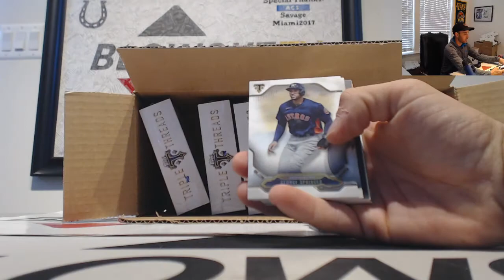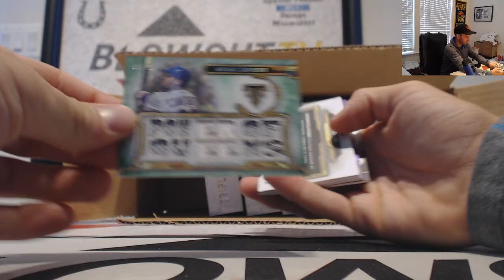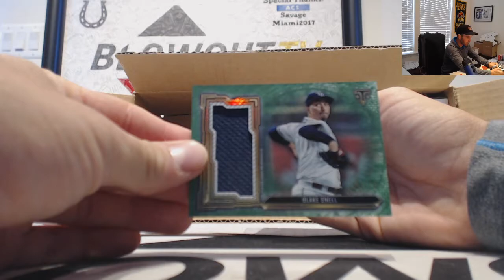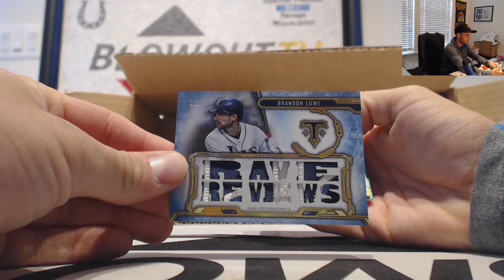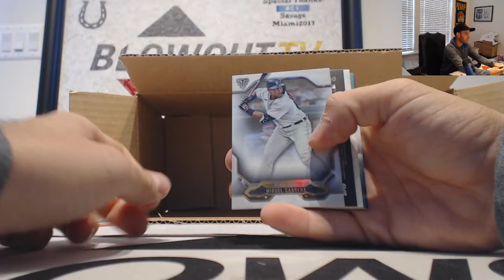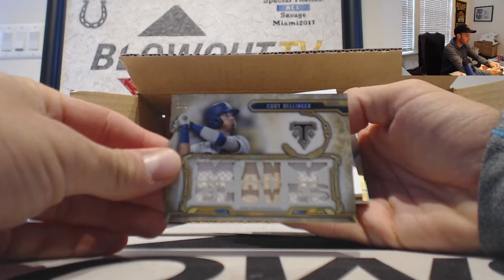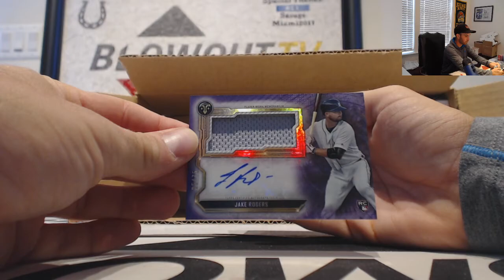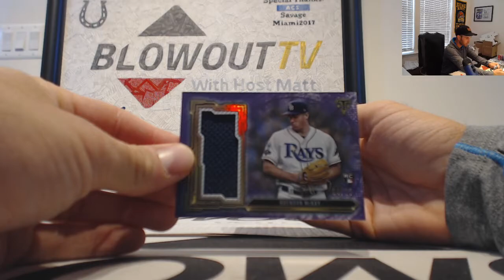2020 Topps Triple Threads Baseball Team Draft inner case break RD 2 October 7th